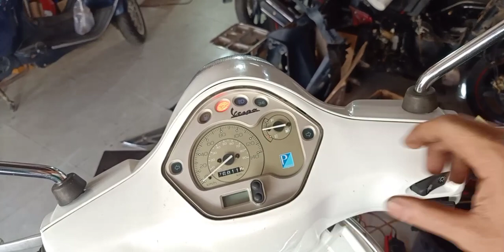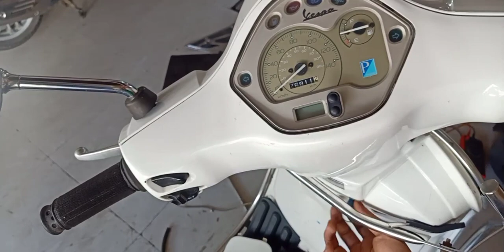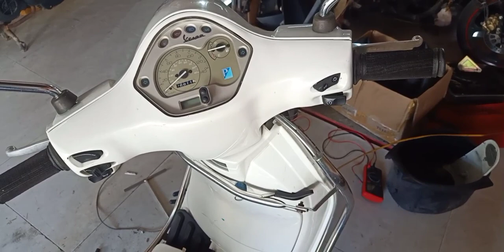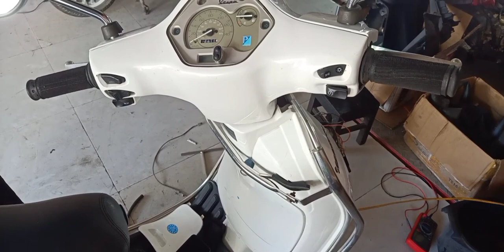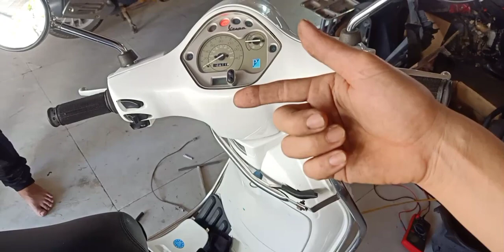Tay ga Đình Tuấn: Góc chia sẻ ae xe VESPA BÌNH XĂNG CON IC AC 19